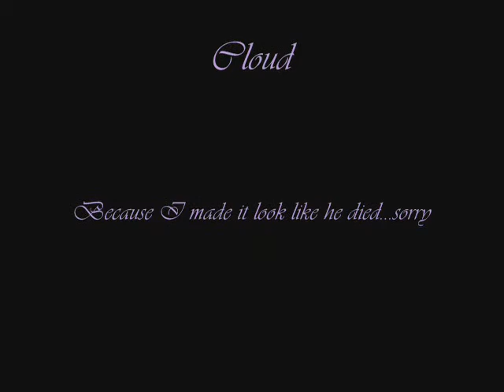Angel of Darkness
I originally saw two other Sephiroth tributes to this song, but they were both removed. So here's my tribute, I adore this song and I hope I did the original AMVs justice.